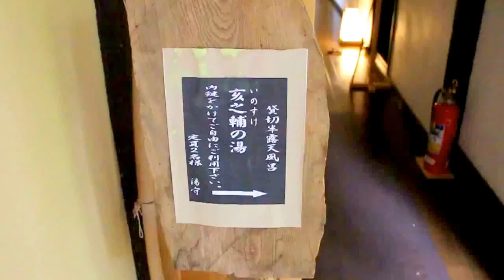プーさん 宮城県柴田郡 青根温泉 湯元不忘閣に行ったんだよおおう その１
2016/08/14　宮城県柴田郡　青根温泉　湯元不忘閣　亥之輔の湯